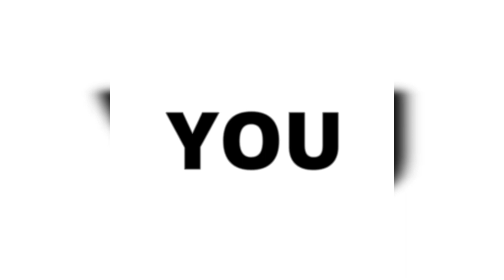Breast Cancer Rap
Breast cancer rap my Treasures this is a very important message, early detection is the best solution. This doctor really wants to help women this was to be a great way to get out the message.